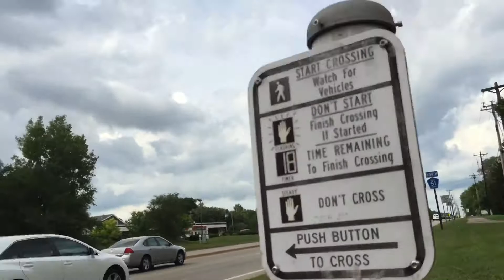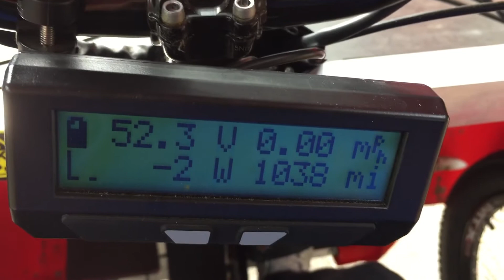ELF Flipped Upside Down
An unedited live video of ELF on a run, hitting a bump unexpected and look what happened next. Watch and enjoy!

(Recorded 9/9/2016 @ 2:45pm)